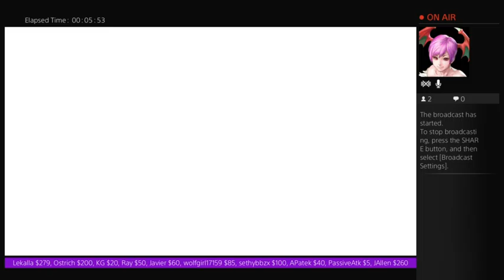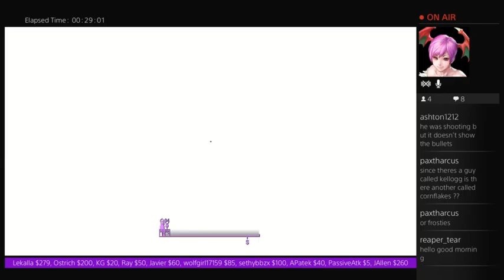Miss DiscoBnny vs. Fallout 4, The Memory Den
Miss DiscoBnny vs. Fallout 4, The Memory Den.  Adventure through Kellog's head!